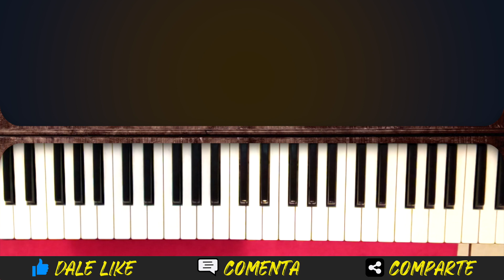Como Tocar Somos Iglesia | Un Corazón | Tutorial Piano Fácil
Tutorial de los acordes y melodia de la alabanza "Somos iglesia" de "Un Corazón"